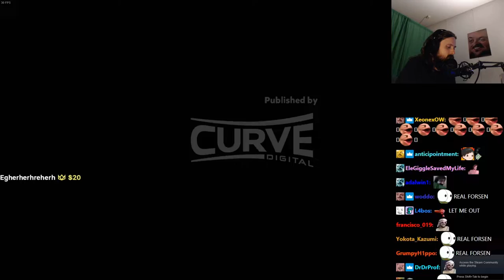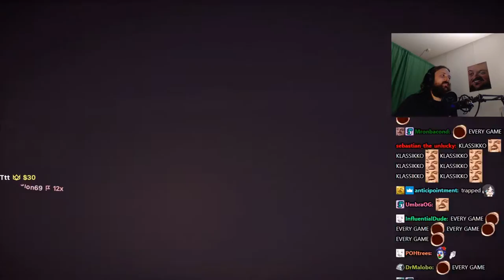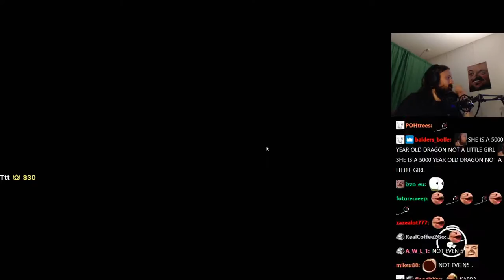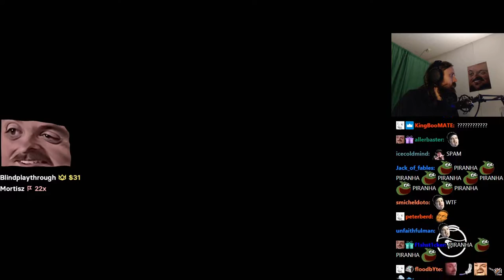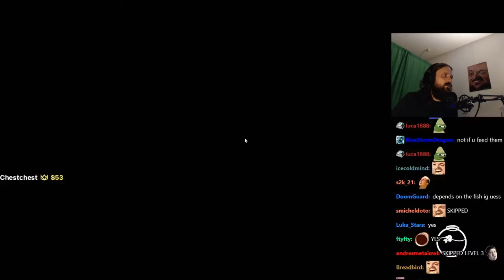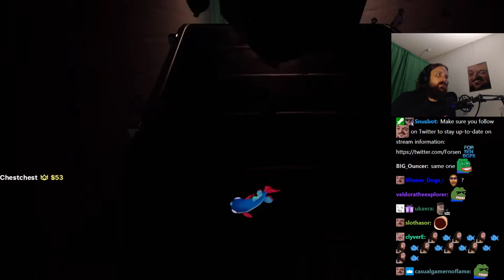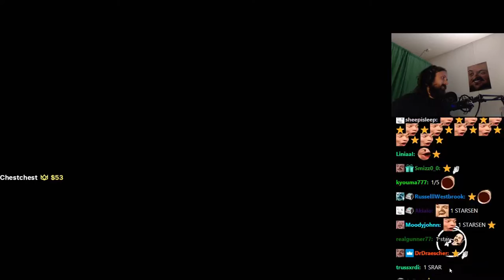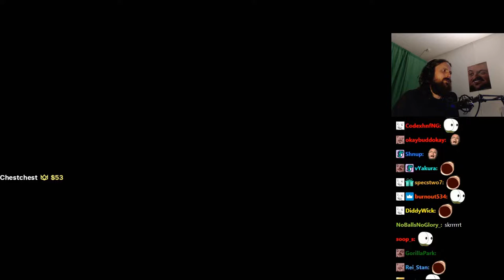Forsen plays I am Fish (with Chat)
Stream Duration: 06:03:26

Game Description:  I Am Fish is a charming, physics-based adventure starring four intrepid fish friends, forcibly separated from their home in a pet shop fish tank. Swim, fly, roll and chomp your way to the open ocean in a bid for freedom and to re-unite once again.

General
Format : MPEG-4
Format profile : Base Media
Codec ID : isom (isom/iso2/avc1/mp41)
File size : 15.6 GiB
Duration : 6 h 3 min
Overall bit rate mode : Variable
Overall bit rate : 6 144 kb/s
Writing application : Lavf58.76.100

ID : 1
Format : AVC
Format/Info : Advanced Video Codec
Format profile : High@L4.2
Format settings : CABAC / 4 Ref Frames
Format settings, CABAC : Yes
Format settings, GOP : M=3, N=120
Codec ID : avc1
Codec ID/Info : Advanced Video Coding
Source duration : 6 h 3 min
Bit rate mode : Constant
Bit rate : 6 003 kb/s
Width : 1 920 pixels
Height : 1 080 pixels
Frame rate mode : Variable
Frame rate : 60.000 FPS
Minimum frame rate : 58.824 FPS
Maximum frame rate : 62.500 FPS
Color space : YUV
Bit depth : 8 bits
Scan type : Progressive
Bits/(Pixel*Frame) : 0.048
Stream size : 15.2 GiB (98%)
Source stream size : 15.2 GiB (98%)
Color range : Limited
Color primaries : BT.709
Transfer characteristics : BT.709
Matrix coefficients : BT.709
mdhd_Duration : 21804522
Codec configuration box : avcC

Audio
ID : 2
Format : AAC LC
Format/Info : Advanced Audio Codec Low Complexity
Codec ID : mp4a-40-2
Bit rate mode : Variable
Bit rate : 124 kb/s
Maximum bit rate : 128 kb/s / 128 kb/s
Channel(s) : 2 channels
Channel layout : L R
Sampling rate : 48.0 kHz
Frame rate : 46.875 FPS (1024 SPF)
Compression mode : Lossy
Stream size : 323 MiB (2%)
Source stream size : 323 MiB (2%)
Default : Yes
Alternate group : 1
mdhd_Duration : 21805504